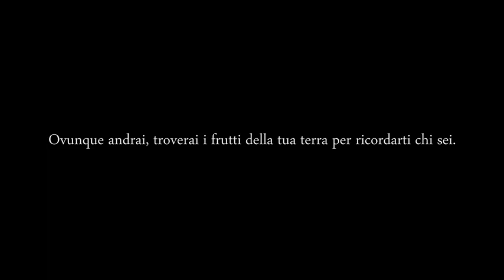Azienda i Murgini - Parco Nazionale Alta Murgia Video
Nel cuore del Parco Nazionale dell'Alta Murgia, in Puglia, l'azienda "i Murgini" coltiva sapori che trasforma in prodotti naturalmente buoni e trattati con il processo di sanificazione biologica.
Il brand rappresenta l'identità di un territorio e della sua comunità.

Via Giuseppe Romita, 11
70029 Santeramo in Colle, BARI

Shot using Canon Eos 7D.
Location: Azienda "i Murgini" nel Parco Nazionale dell'Alta Murgia